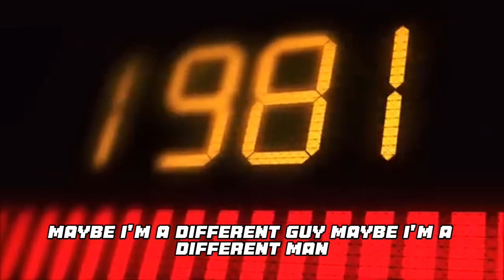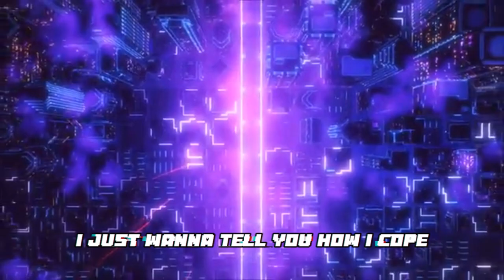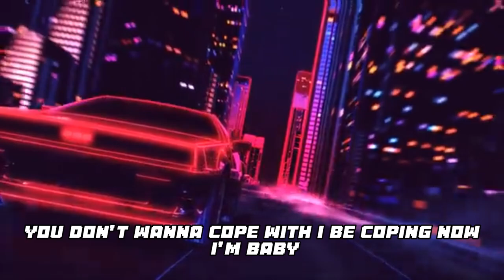Ghost Rider prod by pray dogene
gng we abt to go crazier